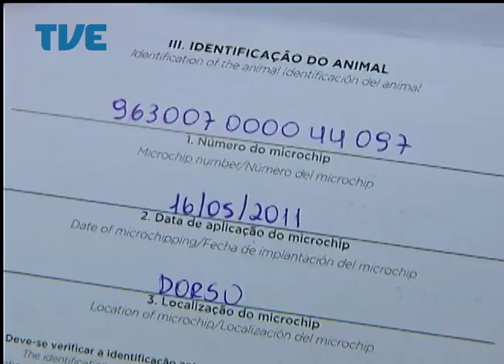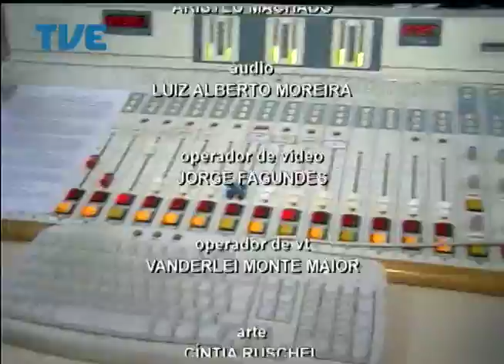Jornal da TVE - Primeira Edição - 10/04/14 Bloco 2